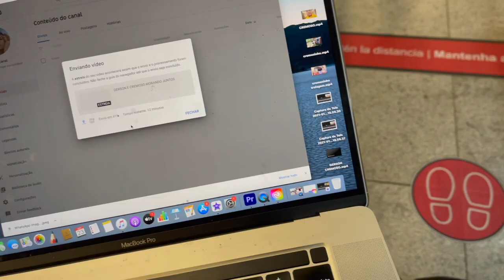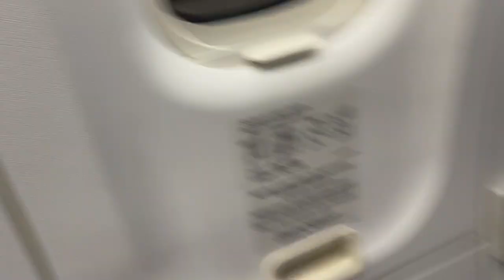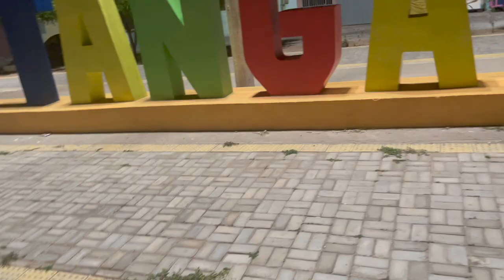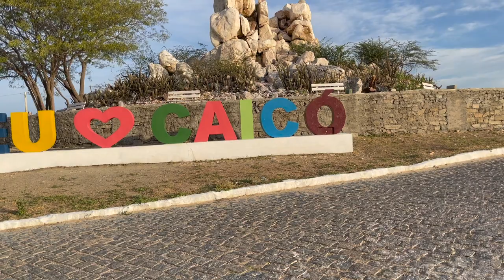CHEGUEI NA CIDADE DO CREMOSINHO